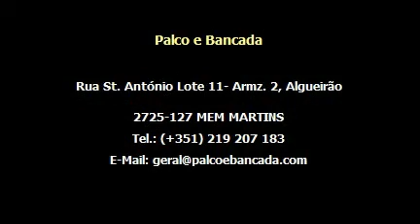Palco e Bancada - Organização de Eventos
Especialistas em Venda e Aluguer de Palcos e Bancadas e outros Equipamentos para Espectáculos.